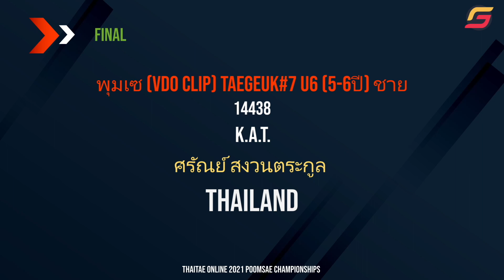[Taeguek#7] 5-6 Yrs Male Refresh THAITAE ONLINE 2021 POOMSAE CHAMPIONSHIPS